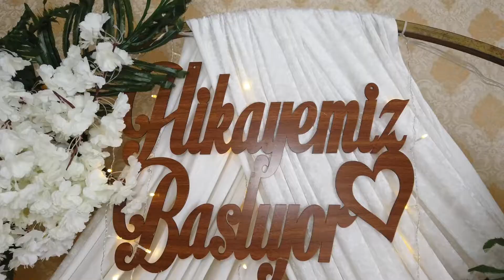söz klıbı 4